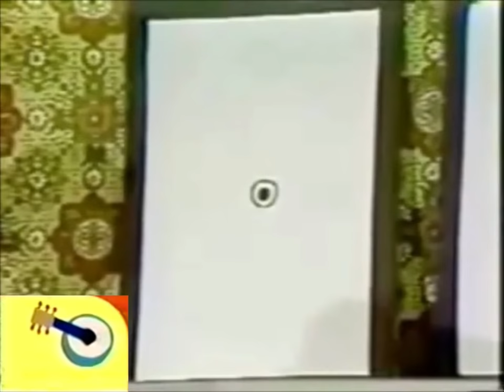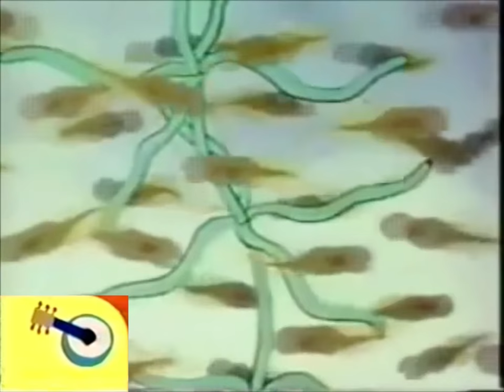Noggin's Move To The Music: My Polliwog Ways (Sesame Street)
"My Polliwog Ways" was sung by Kermit the Frog in his home on Sesame Street.

In this song, Kermit relates the story of his metamorphosis from a tadpole to a frog. As he sings, he imagines that he is performing in a nightclub with an audience.

Which Noggin's Move To The Music video should i do next?